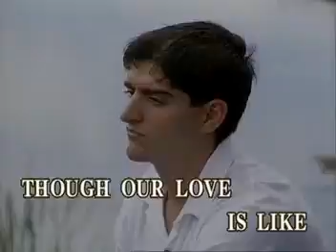07 - Yvonne Elliman - Moment By Moment | Sing n' Vision